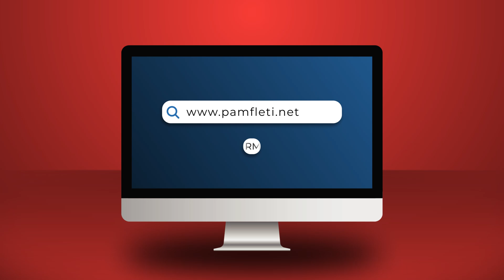Prej 4 vitesh, Shkëlzen Berisha nuk deklaron 830 mijë USD që pagoi për gjyqet e Gërdecit në SHBA